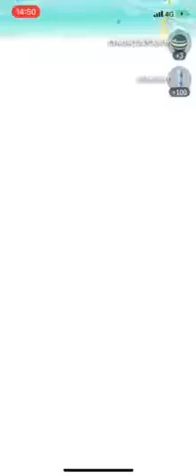Cyndaquil solo No boost 18sec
Dragonike69